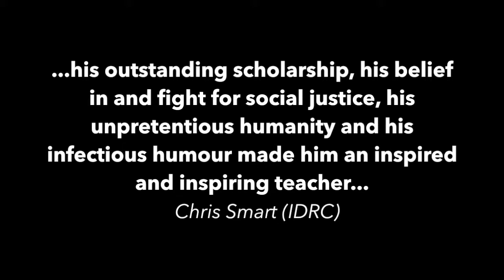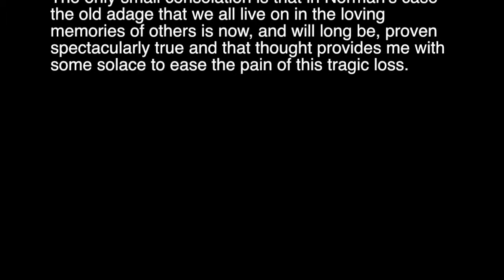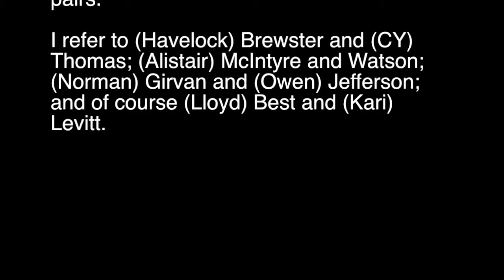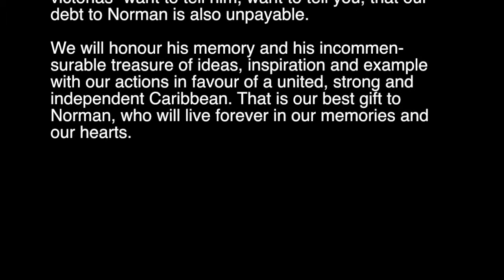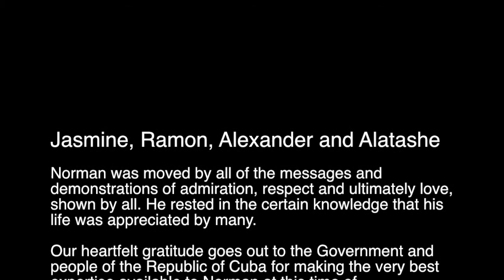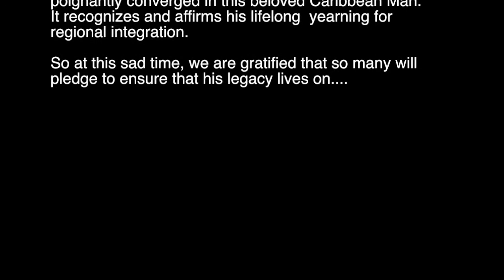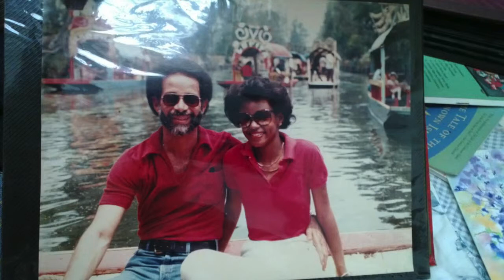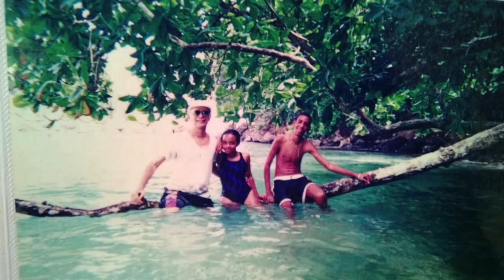Norman Girvan Tribute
For presentation at CASID 2014.